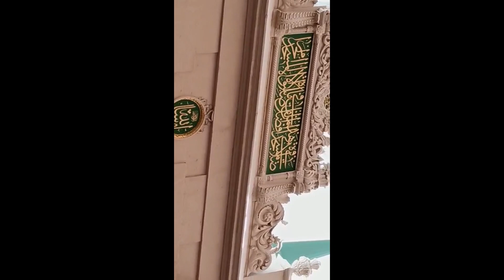আলহাজ্ব ডাঃ হাফেজ কারি মোঃ মাহাবুবুর রহমান। 01763663333 সৌদি আরবের নাম্বার অবশ্যই সাথে দিয়ে দিবে।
|| Kolikata Herbal || কলিকাতা হারবাল

চিকিৎসার জন্য কল করুন: 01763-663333 (Whatsapp)

আপনার কষ্টার্জিত অর্থ বিনষ্ট না হওয়ার আগেই সঠিক সিদ্ধান্ত নিন। কলিকাতা হারবাল হাকিম ডা:মো: মাহাবুবুর রহমান (১৭ বৎসরের অভিজ্ঞতা নিয়ে) - রেজিষ্টার্ড হারবাল স্পেশালিস্ট যৌন, ডায়াবেটিস, চর্ম,সাস্থ্যহীনতা, মেদভুড়ি, হাঁপানি, বাত বেথা, হেপাটাইটিস (বি -ভাইরাস), অশ্ব গেজ ও মহিলা রোগ।

👉 যোগাযোগ: মোঃ পুর বাস স্টান্ড আল্লাহ করিম মসজিদ মার্কেট (দ্বিতীয় তলা), মোহাম্মদপুর, ঢাকা।

💜 You Might be Interested in 🔔 Free Guides Every Week ✅ Read a Book Every day in Minutes 👉 ⭐For important information